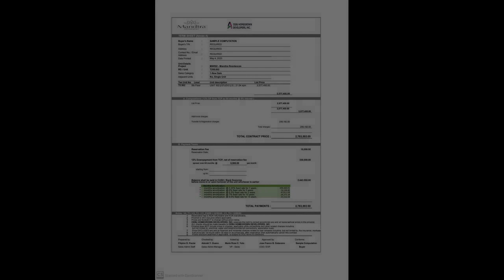21.04 sqm Studio Condo For Sale in Mandaue Cebu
21.04 sqm Studio Condo For Sale in Mandaue Cebu
Condominium/Apartment Type: Residential Condominium
Number of Bathrooms: 1
Unit Size in sqm: 21.04 sqm.